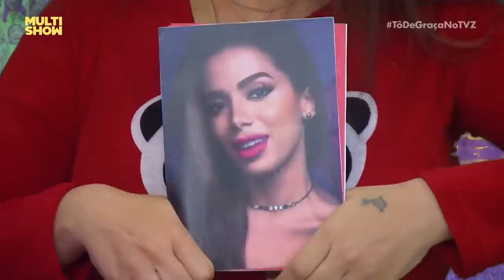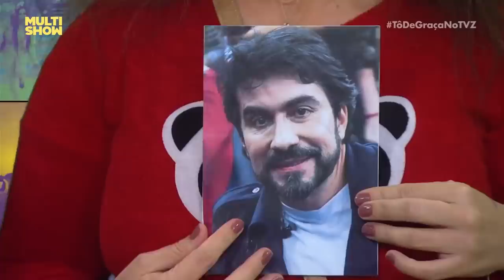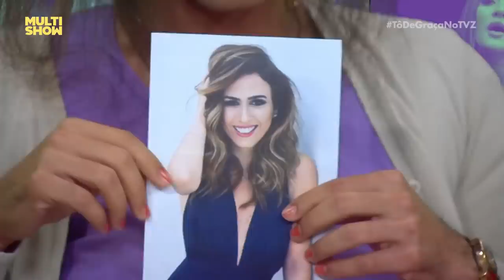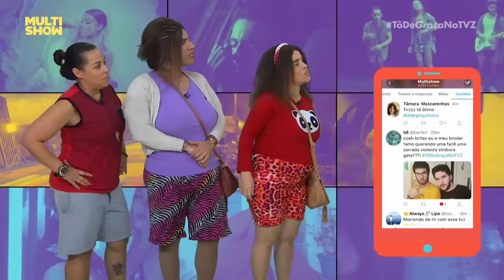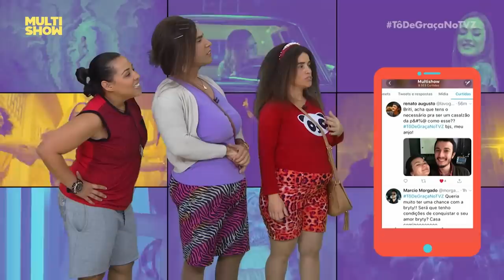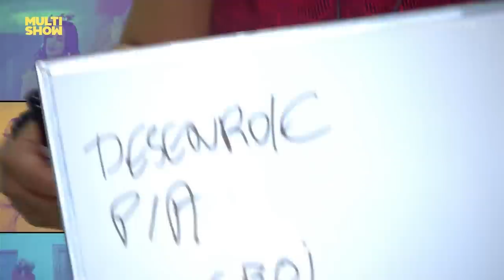MARATONE Graça, Briti, Maico e Marraia no TVZ! | Tô De Graça | Humor Multishow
Lembram quando a Graça e a família invadiram o TVZ? 😂 Veja essa participação especial completa aqui! ✨